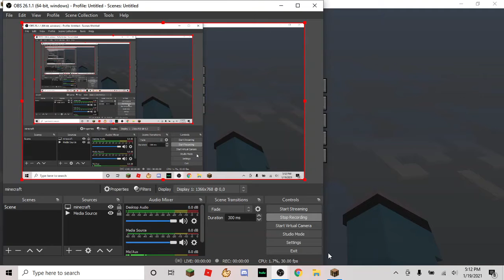Axolotl meme (water bois)